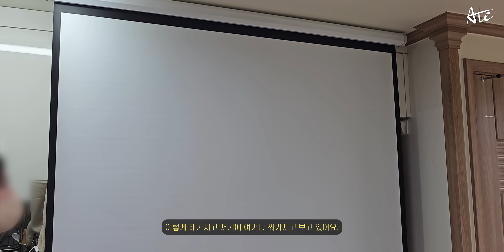"안방 침대 옆에 데스크테리어 꾸몄어요" 디자이너의 카페 같은 집 | 데스크셋업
✔ 출연자 포그니님 인스타 & 유튜브